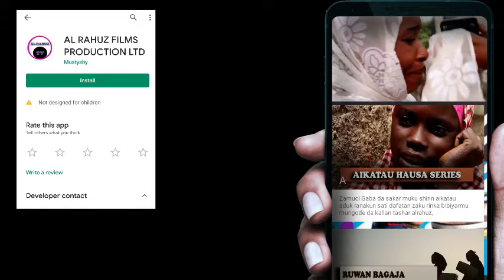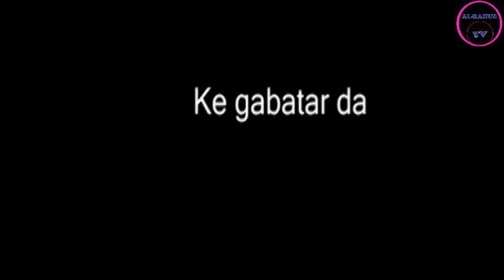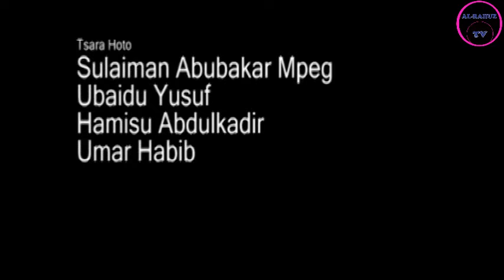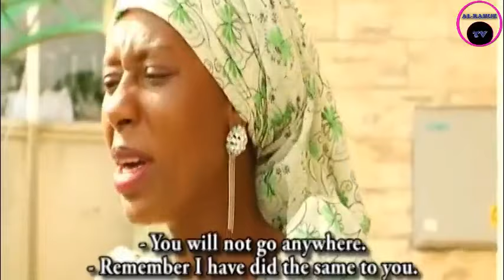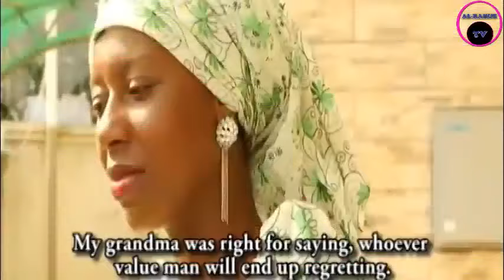ALJANNAR SO EPISODE 1 LATEST NIGERIAN HAUSA FILM SERIES WITH ENGLISH SUBTITLE